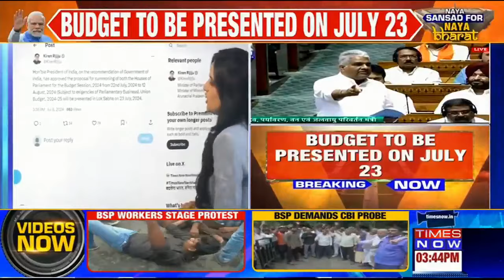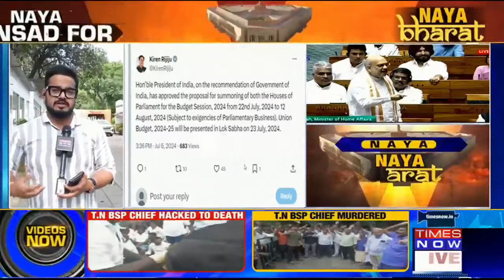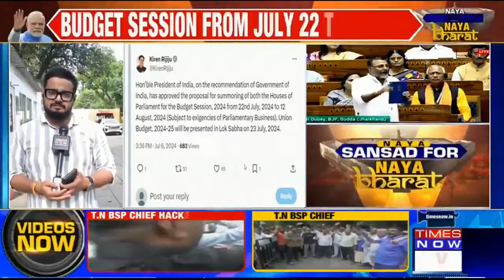Breaking News: Budget 2024 To Be Presented On July 23rd, Budget Sessions From July 22 To Aug 12